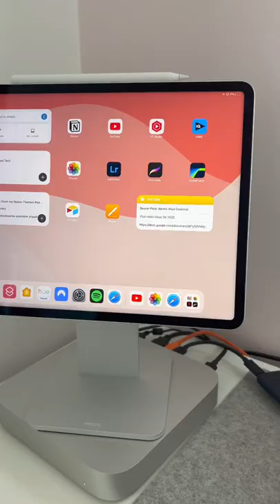How good is the M1 Mac Mini in 2022?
Even in 2022 the M1 Mac Mini is still the best computer in its price range.

Capable of 4K video editing, as well as being a productivity beast, it’s the desktop Mac that most people should pick up.

Paired with an iPad, Universal Control has given the Mac mini a huge buff to its cross-device capabilities and it’s still a joy to work on!
Intentional Tech on Etsy
What is Intentional Tech?

Mindful tech videos to help you get more out of the products and platforms you bring into your life. Expect videos on iPad productivity, Mac guides and desk setups. __
Channel Partners: